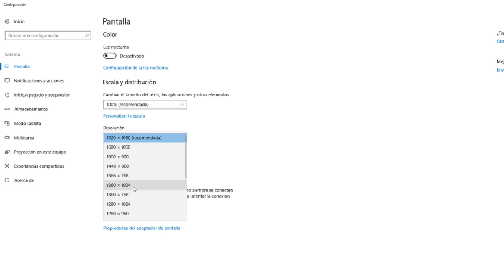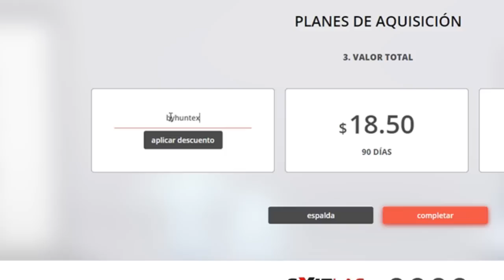ACTIVA esta OPCIÓN para MEJORAR el RENDIMIENTO DE CREATIVE DESTRUCTION en tu PC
SORTEO de 680 DIAMANTES para C.D

Optimiza CREATIVE DESTRUCTION y REDUCÍ el LAG con este programa:
¡Puedes probarlo 3 días gratis y después usando el cupón BYHUNTEX tenes un %15 de DESCUENTO!

- ACTIVA LA 🔔 PARA QUE NO TE PIERDAS NINGÚN VIDEO! ≧◡≦

👉 Descubre los 6 MMORPG que tienes que jugar si te gusta el ANIME!